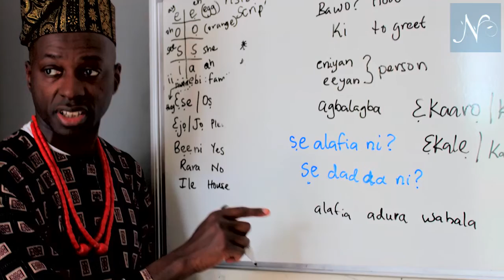Bringing the African story to the world with Kola Ogunbayode- CEO of learn Yoruba Lessons part 2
Kola Ogunbayode is a Yoruba teacher based in London and Milton keynes. He is passionate about keeping the Yoruba language and culture alive in this modern age.